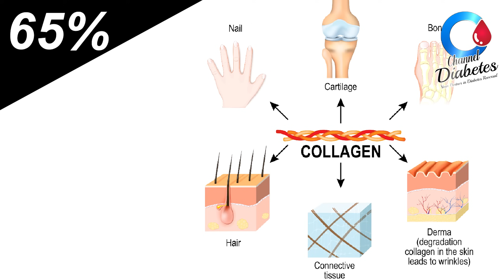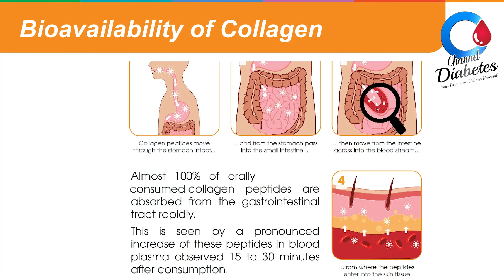How to make beef bone stock l best diet for sugar patients l taqat ka khazana l channel diabetes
Beef bone stock is a complete and perfect diet full of all essential micronutrients. Diabetic patient always has a deficiency of vitamins and other nutrients so this beef bone stock is very much important for them. check out the benefits of bone stock in this video and learn to make it at home easily.
گائے یا بھینس کی ہڈیوں کی یخنی ایک مکمل اور بہترین غذا ہے جو کہ تمام تر ضروری وٹامنز اور دوسرے مائیکرو نیوٹرینٹس سے بھرپور ہوتی ہے۔ شوگر کے مریضوں میں خاص طور پر ان مائیکرونیوٹرینٹس کی کمی پائی جاتی ہے لہٰذا ان کے لیے نہایت ضروری ہے کہ وہ اسے لازمی استعمال کریں۔ اس ویڈیو میں آپ جانیں گے کہ ہڈیوں کی یخنی کے کیا فوائد ہیں اور آپ گھر پر اسے بآسانی کیسے تیار کر سکتے ہیں۔۔

Todays Topics:-

How to make beef bone stock
best diet for sugar patients
taqat ka khazana
channel diabetes
zahid irfan diabetes reversal coach
kattay ki hadiya
haddiyo ki yakhni banane ka tarika
haddiyo ki kamjori kaise dur kare
benefit of bone broth
beef bone stock recipe
beef bone stock slow cooker
best diet for diabetic patient
best diet for diabetes type 2
best diet for diabetes
diabetes reversal
ہڈیوں کی یخنی
best diet